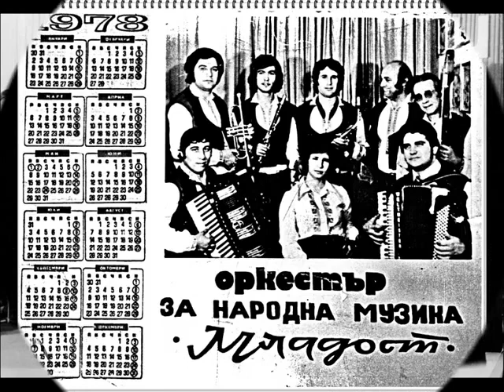Иван Милев Орк Младост